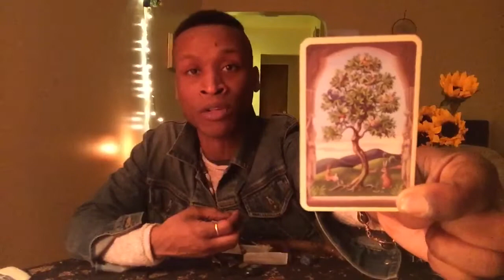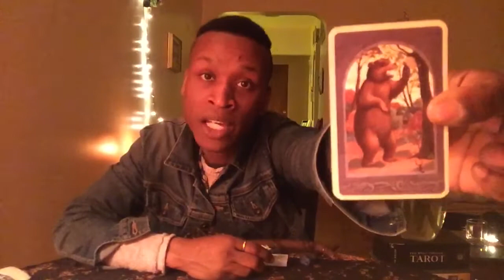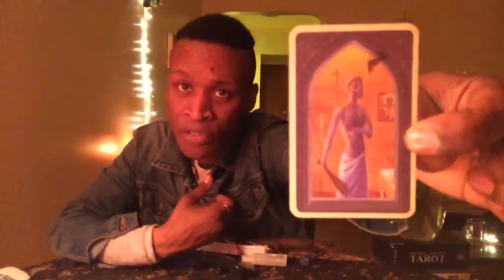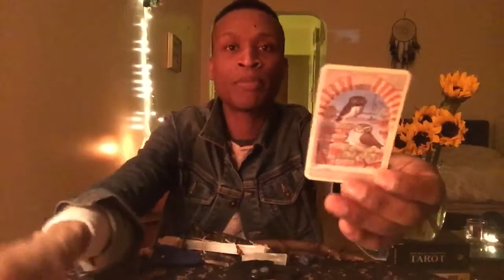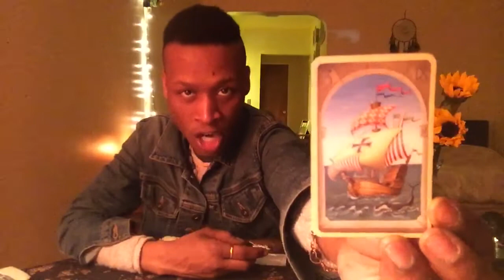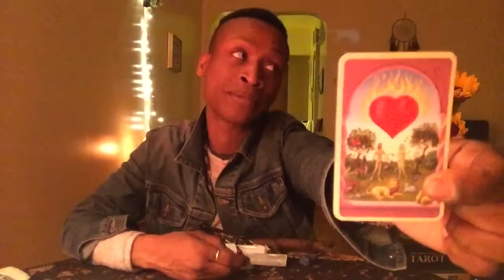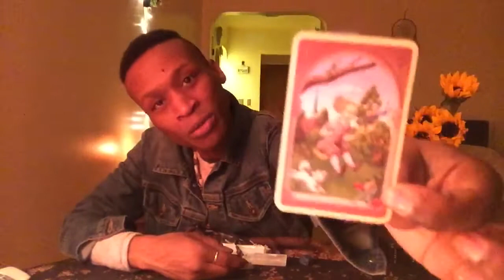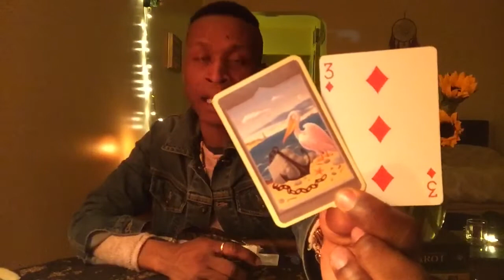May 8-14 Astro Weekly Reading All Signs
Each Sign Gets 2 minutes!
1 Bicycle Playing Card
1 Mystical Lenormand Fortune Card  Like
✨Bonus cards at beginning of video.
✨Aries starts at about 6 minutes.